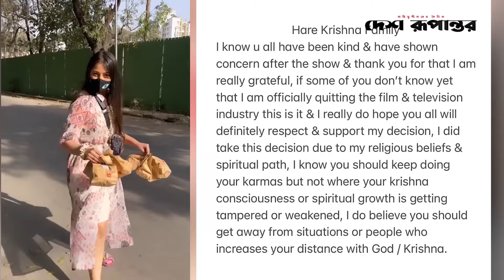ধর্মের জন্য অভিনয় ছেড়ে দিলেন অভিনেত্রী । Anagha Bhosale | Desh Rupantor